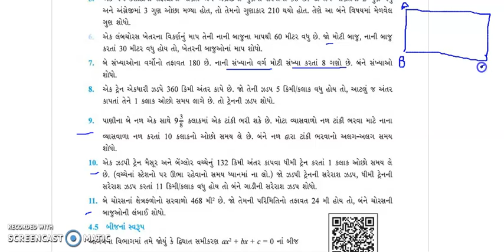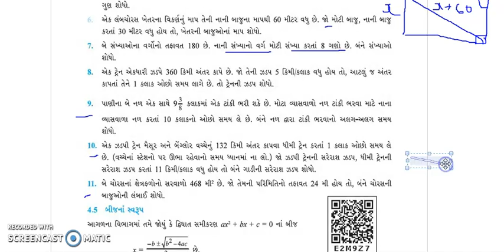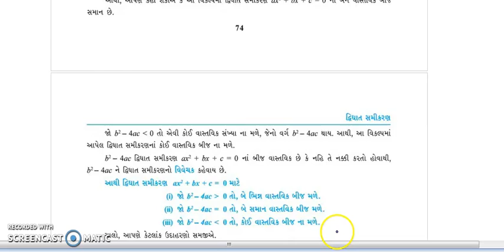STD 10 MATHS CH. 4 PART 4 - BY KOMALMEM